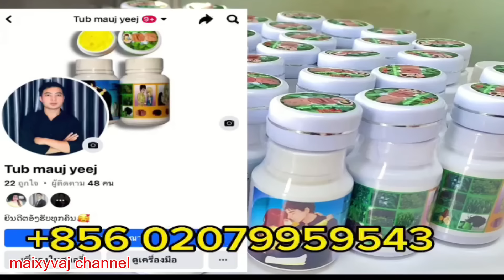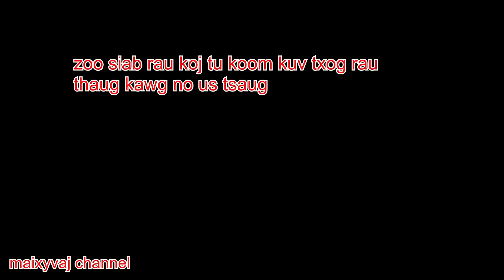siab phem tua neeg raug kev npam ntu 8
zoo siab txai to txhua tu lo koom kv maixyvaj channel ua tsaug